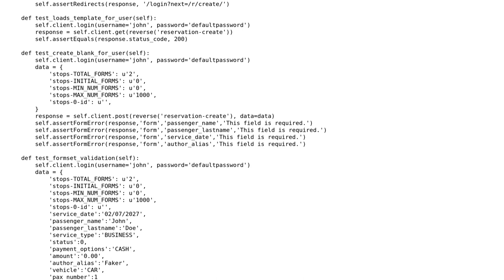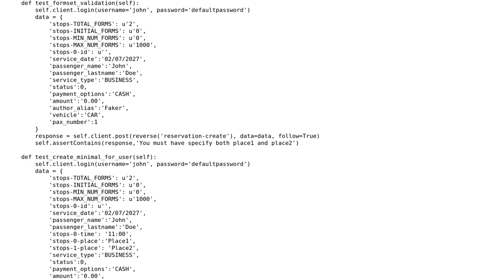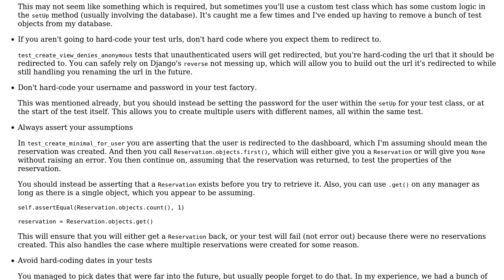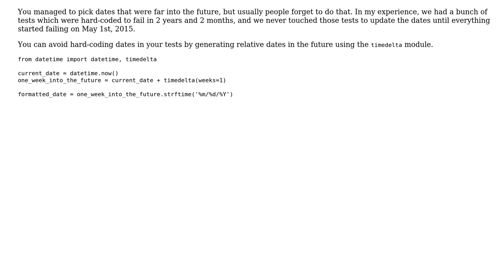Code Review: Test Driven Development with Django (2 Solutions!!)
Code Review: Test Driven Development with Django

With thanks & praise to God, and with thanks to the many people who have made this project possible! | Content (except music & images) licensed under CC BY-SA | Music | Images & others | With thanks to user Kevin Brown-Silva user Jamal user intelis user alecxe and the Stack Exchange Network Trademarks are property of their respective owners. You are responsible for your own actions.